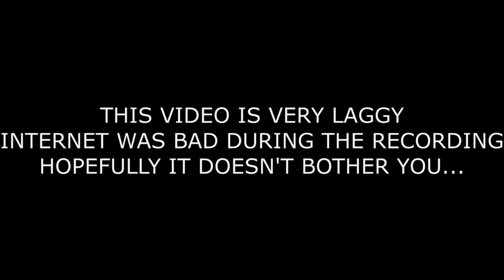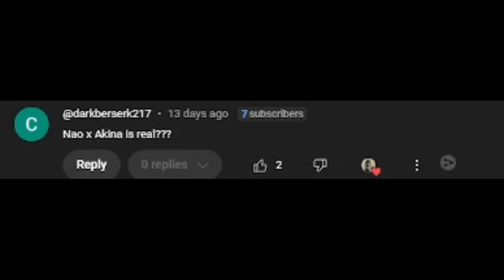THE DESTINED KING! | Cardfight!! Vanguard Divinez Season 2 Episode 11 REACTION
Cardfight!! Vanguard Divinez Season 2 Episode 11 REACTION (カードファイト!! ヴァンガード Divinez Season 2 第11話 アニメリアクション)
Cardfight!! Vanguard Divinez Season 2 Episode 11 REACTION

Welcome to Cardfight!! Vanguard Divinez (カードファイト!! ヴァンガード Divinez) BLIND Reactions to this channel!

Cardfight!! Vanguard,カードファイト!! ヴァンガード,Cardfight!! Vanguard Divinez,Cardfight!! Vanguard Divinez Reaction,カードファイト!!